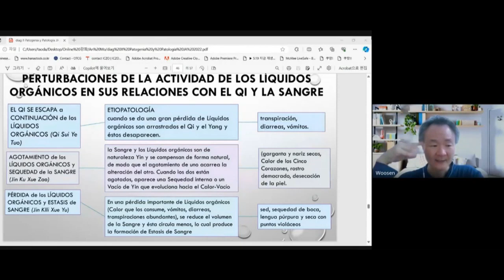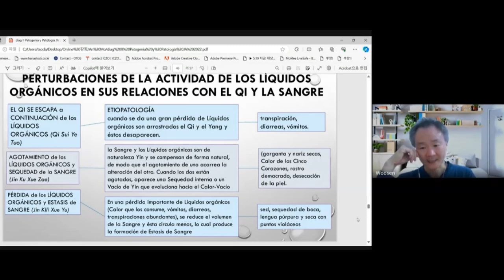Charla - El problema de los fluidos en la Medicina China - Para alumnos de Argentina, Escuela An Mo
Charla en línea sobre el problema de los fluidos en la MTC. Prof. Woosen Ur, Ph.D.